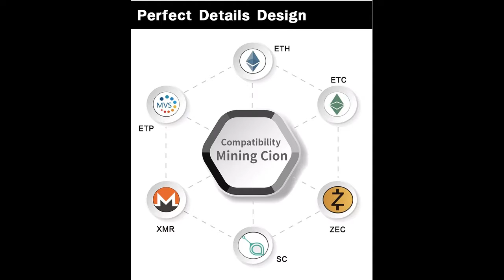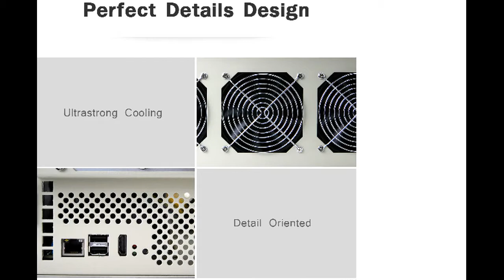Coin Mining Miner Machine